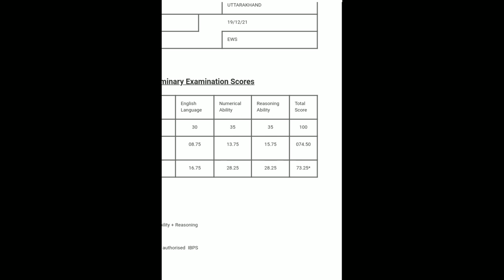my scorecard of ibps clerk 2021 ... effect of normalisation